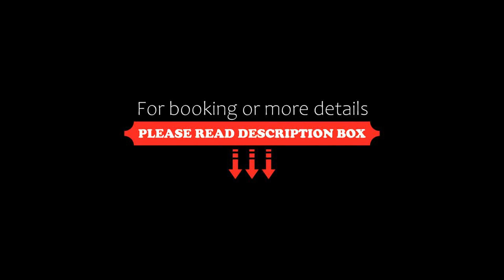Olga Lounge Hotel, Lygia, Greece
About Property:
Olga Lounge Hotel is located in Lygia village in Lefkada. It features studios and apartments with balconies or terraces with sea, mountain or garden views. Free Wi-Fi internet access is available in public areas.
Decorated with draped fabric over handmade wrought iron beds and antique mirrors, these air-conditioned units offer a TV and kitchenette with fridge. Some also include a fireplace and fully equipped kitchen.
Breakfast is prepared daily, enriched with homemad...
Property Type: Hotel
Address: Lygia, Lygia, 31100, Greece
Searching For
1. Olga Lounge Hotel - Lygia - Greece
2. Olga Lounge Hotel - Lygia - Greece Address
3. Olga Lounge Hotel - Lygia - Greece Rooms
4. Olga Lounge Hotel - Lygia - Greece Amenities
5. Olga Lounge Hotel - Lygia - Greece Offers and Deals
Audio Credit:
Track Title: Subway Dreams
Artist: Dan Henig